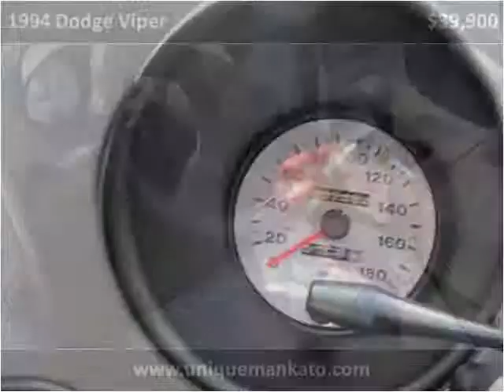1994 Dodge Viper Used Cars Mankato MN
This 1994 Dodge Viper is available from Unique Specialty & Classics.